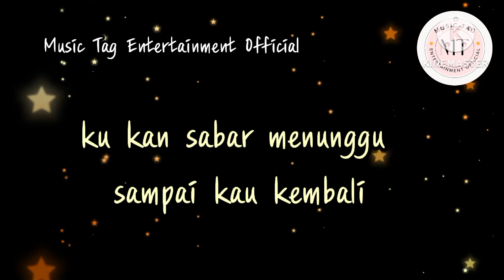THE CRABS BAND - SEBELUM KAU PERGI#thecrabs#lirikvideolagukenanganindonesia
Grup musik ternama di era tahun 1970-an, The Crabs. Grup musik yang mengeluarkan sejumlah hits lagu termasuk Duri dan Cinta itu digawangi oleh Bambang Trihatmodjo, putra Soeharto.